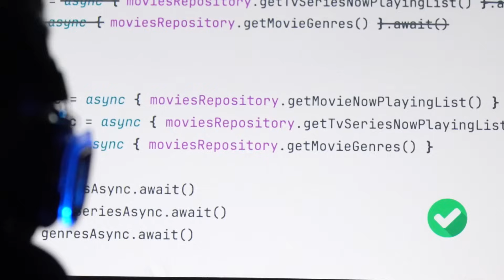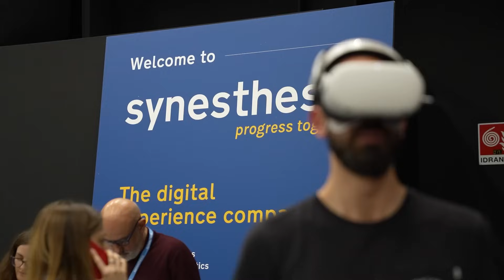Milan becomes Android: Droidcon Italy 2024 what happened? | Highlights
droidcon Italy is the annual conference for the Italian (and beyond!) community of Android developers